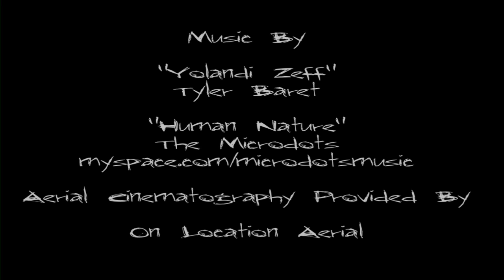WYoming Triumph - Episode 8 "Workingman's Heli Trip"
10miles deep in the Wyoming Range we bring a RC HELI to a secret pillow zone. Although the heli could not provide a lift and the athletes had to summit the old fashion way: HIKING, the Heli did provide for some amazing perspectives. Special thanks to onlocationaerial.com   Jake Hawkes and the KGB Team Trevor Hiatt, Tucker Mead, Rob Lapier, Trevor Thomas, Max Hammer. KGB Productions owns the rights to all content in this video